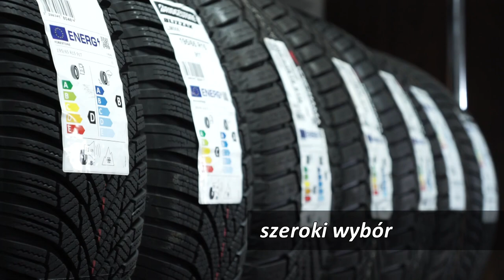Co za tydzień w (nie tylko) Zza Kółka odc. 48? |TV SUWAŁKI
Nastała piękna pogoda, więc wyjechaliśmy do ludzi! W Suwałkach szykuje się specjalne wydarzenie, ale więcej o tym opowie nasz niezawodny ekspert!